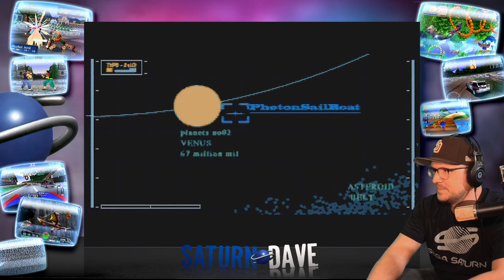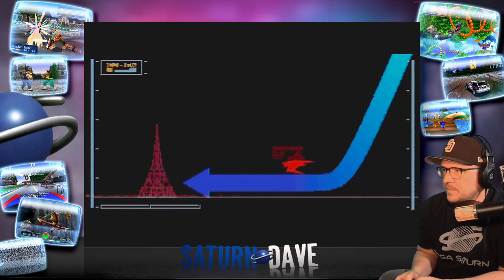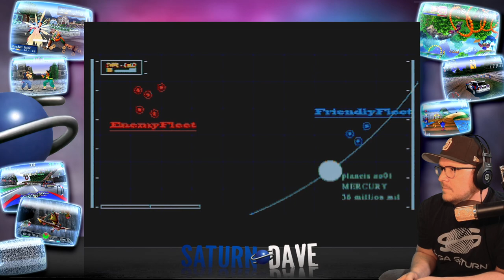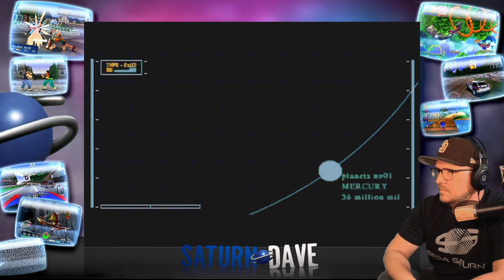Stellar Assault SS - English Localization & Dub Playthrough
You can download the Stellar Assault SS Fan Translation Dub patch (along with a save file and a full color manual) here:

If you need assistance in patching said game, you can follow our tutorial for patching using the Sega Saturn Patcher at the bottom of our Bulk Slash release article:

Voice Cast:
Aya Hijikata – Renee Martin
Jake MacPherson – Ramir-Pascal von Bannisseht
Maria – CrouchingMouse
Edgar – Dan Bosley
Alan Vergil – Mike Dent
Brad Feel – Rocco DeFeo
Brenda Bright – Diana Allocco
Umbrella Pilot – Rowin Dincht
Unnamed Pilot – Space Galaga

Localization Team:
Project Lead – Greg “Lacquerware” Moore
Audio Engineer – Jon “Shadowmask” Georgievski
Script Editors – Cargodin, Dan “Danthrax” Myers
Graphics, Text, Manual – Dan “Danthrax” Myers
Mission Stick – Stephen “Silos” Strome